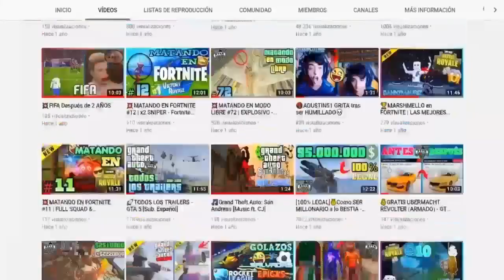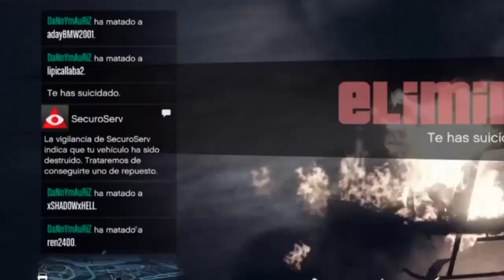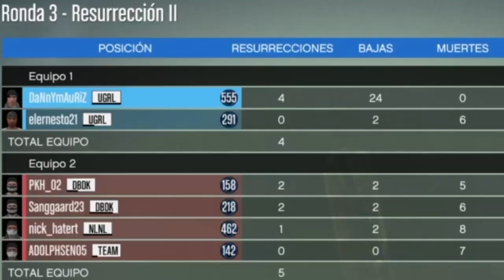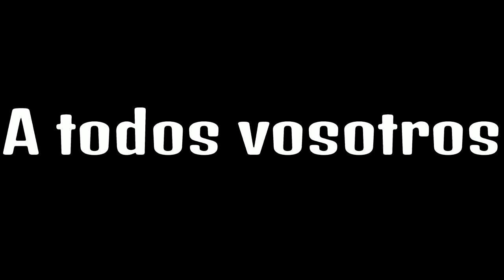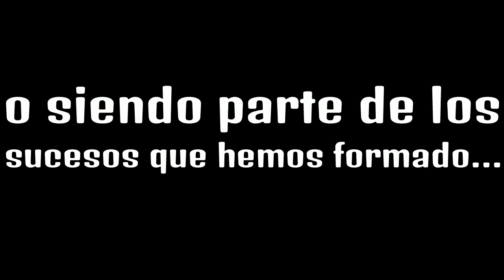✅ Cómo Jugar a GTA 5 Online ➤ Especial 5 años en YouTube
▷ Montaje con + 100 Horas de Desarrollo para celebrar los 5 Años del Canal con los Mejores Momentos y Bajas de GTA Online PS4 ✅ Tryhard Pro Player PS4

💥 VETERANO y EXPERIMENTADO en GTA 5 desde 2013 | + 4000 horas
🔎 GTA Online - nivel , dinero , estadísticas , etcétera del personaje los he conseguido yo mismo. Comenzé el 2 de Diciembre del 2013 en Xbox 360 y transferí mi cuenta LEGAL a PS4 en Noviembre de 2014
0:00 Introducción
0:24 Montaje Especial 5 Años en YouTube
4:40 Reloj de Bajas Seguidas
5:30 Epicidad en cada Clip
8:31 Montaje Especial 5 Años en YouTube
17:14 Final Épico del Montaje
19:54 Agradecimientos a Vosotros
21:16 Primer Vídeo del Canal DaNnYmAuRiZ

inaudio - Infraction - Grey Wolf